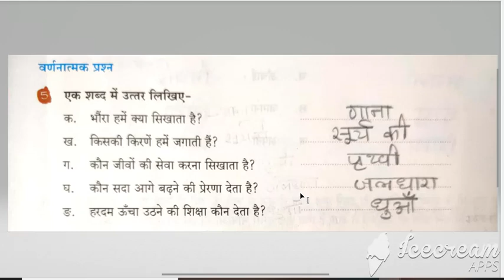Class-7th(HINDI),Lesson-1,Title-Sikho(Question and Answer-Part1) discussion by Aruna Panigrahi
This video has 2 parts,kindly refer them. It contains MCQ,Ek shabd main uttar likho and Question and Answer of lesson-1.